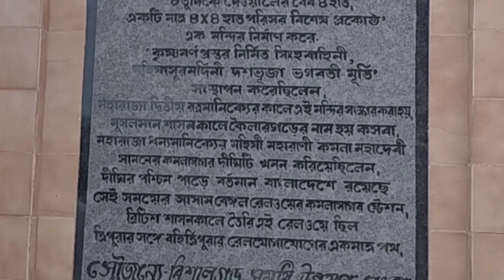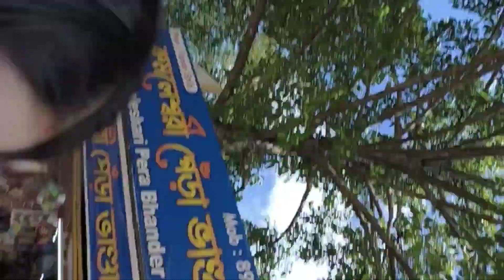Kasba Kali Mandir | Kamalaghar Vadra Amavasya Mela Morning Time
Kasba Maa Kali Mandir Vadra Amavasya Mela
Kamlasaghar Vadra Mela Morning Time Kesa Raha
Kamlasaghar Vadra mela
2023 kasba Maa Kali Mandir Vadra mela